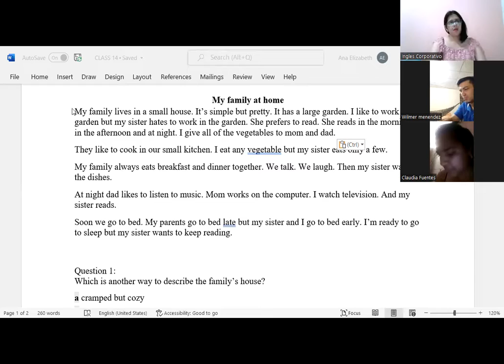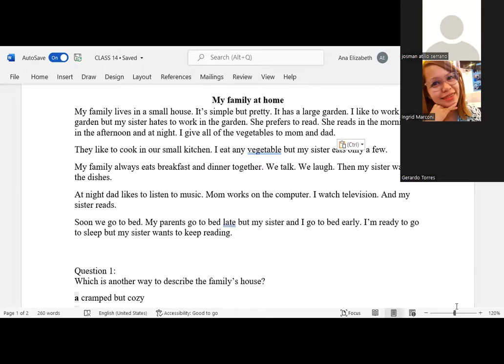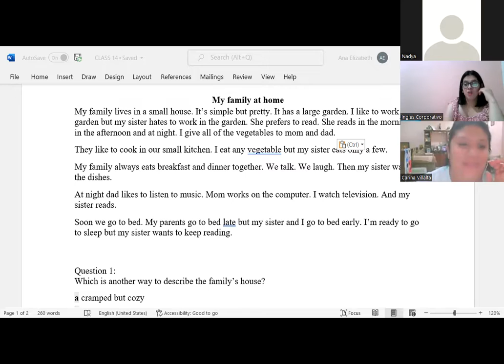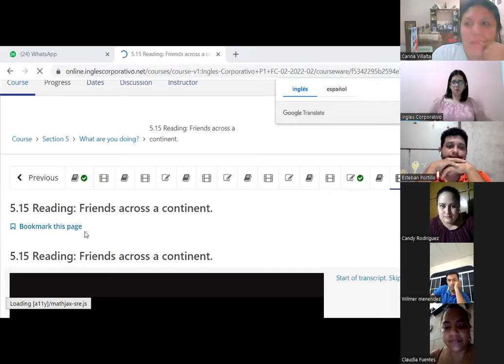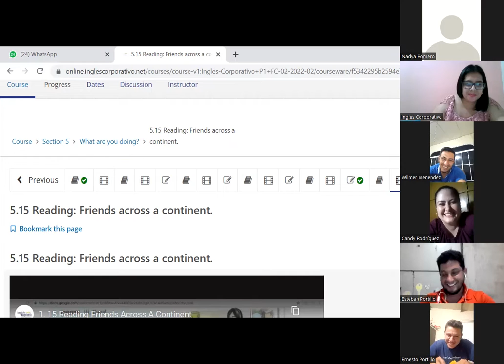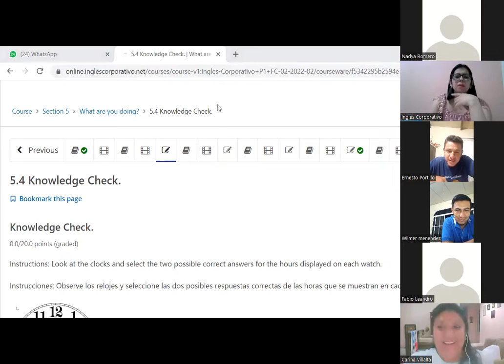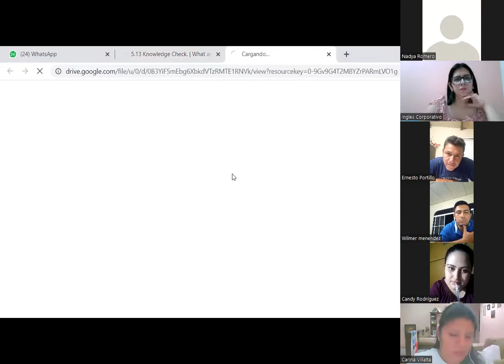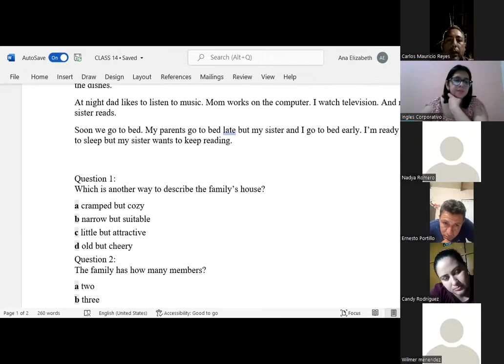Ingles Corporativo-CLASS 14-REVIEW-DICTATION-P1-02-8-9-PM-02-22